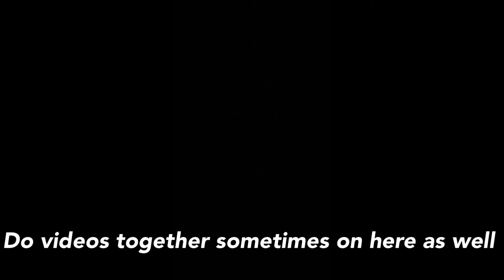Mao Mao: I can’t believe I’ve gotten this far 😲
It’s amazing to this legendary cat!